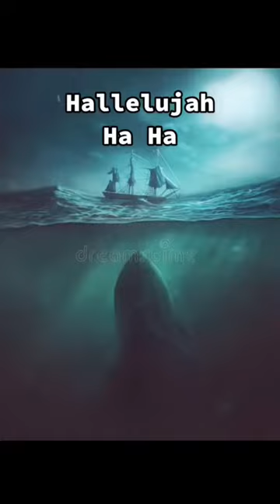Roll Call Pt 3- Bible Study Edition